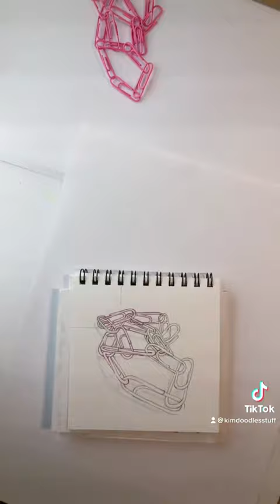Art Skill That Are At Another Level 😉❤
DIY 🌈 glitter art 😇 | Satisfying Créative Art That At Another Level Part
SPRAY ART 😉❤ | Satisfying Créative Art That At Another Level Part
CANVAS ART 😉❤ | Satisfying Créative Art That At Another Level Part

TILES ART 😉❤ | Satisfying Créative Art That At Another Level Part